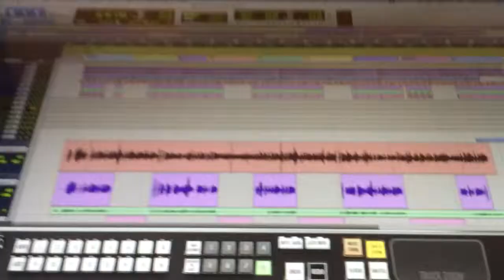Slate raven batch command "copy session name, bounce to dis